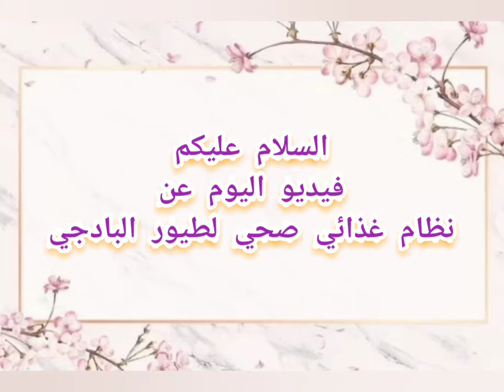أفضل نظام غذائي صحي🍎💪 لطائر البادجي🐦.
يتضمن هذا الفيديو جدول نظام غذائي متوازن لطيور البادجي.